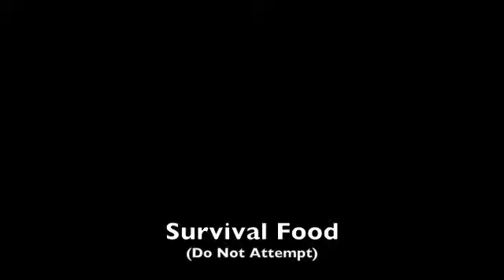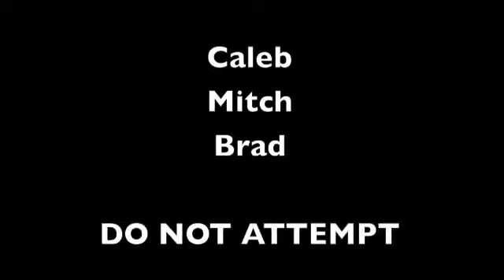Survival Food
a stew we made in a moxie can of chips, oreos, lemonade and nasty stuff. do not eat!